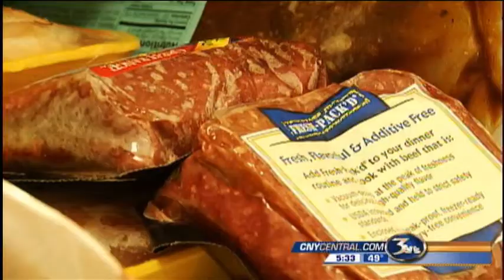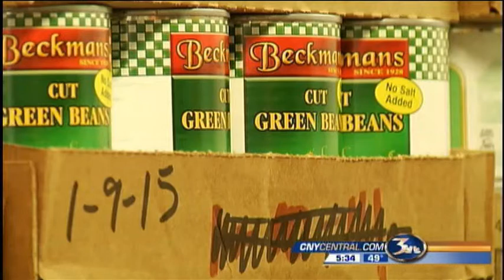Let's Beat Hunger Food Bank Part 2